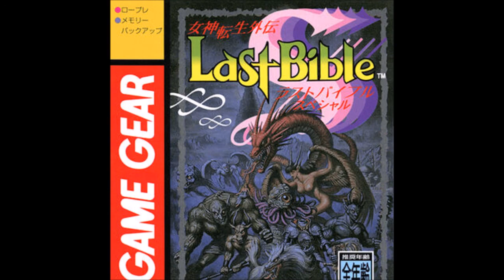Megami Tensei Gaiden; Another Bible + Last Bible Special Game Boy & Game Gear OST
Developed by Multimedia Intelligence Transfer and SIMS
Published by Atlus & SEGA for the Game Boy and Game Gear
on March 3rd, 1995 and March 24th, 1995

Composed by Manami Matsumae, Yoshiharu Sakino
and Keisuke Nishino

Another Bible GB

0:00:00 1. Tune 1
0:01:22 2. Tune 2
0:04:22 3. Tune 3
0:07:22 4. Tune 4
0:10:22 5. Tune 5
0:13:22 6. Tune 6
0:16:22 7. Tune 7
0:19:22 8. Tune 8
0:22:22 9. Tune 9
0:25:22 10. Tune 10
0:28:22 11. Tune 11
0:31:22 12. Tune 12
0:34:22 13. Tune 13
0:36:17 14. Jingle 1
0:36:20 15. Jingle 2
0:36:25 16. Jingle 3

Last Bible Special GB

0:36:28 17. Tune 1
0:37:44 18. Tune 2
0:40:44 19. Tune 3
0:43:44 20. Tune 4
0:46:44 21. Tune 5
0:49:44 22. Tune 6
0:52:44 23. Tune 7
0:55:45 24. Tune 8
0:58:45 25. Tune 9
1:01:45 26. Tune 10
1:04:45 27. Tune 11
1:07:45 28. Tune 12
1:10:45 29. Tune 13
1:13:45 30. Tune 14
1:16:45 31. Tune 15